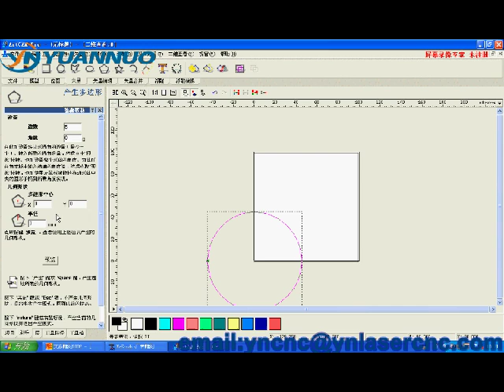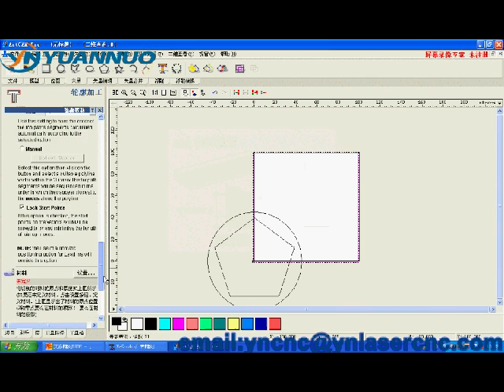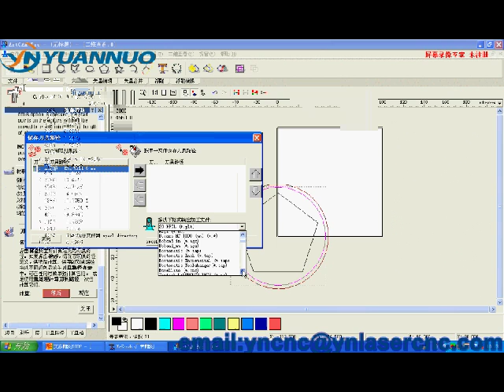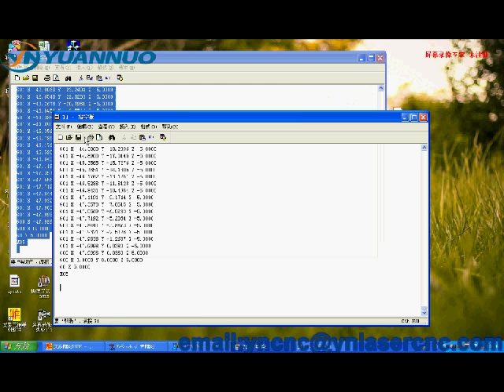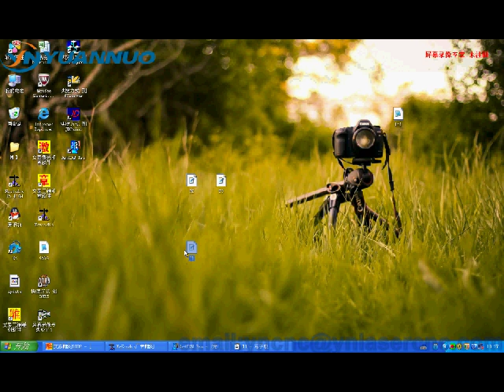Pneumatic auto heads changing cnc router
Contact:Pacey Wang

JiNan YuanNuo CNC Equipment Co.,Ltd

Address: North Zhangma East Village, Chenjia, Wangsheren Street, Licheng District, Jinan, Shandong, China (Mainland)

Skype: yncnc7

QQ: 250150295